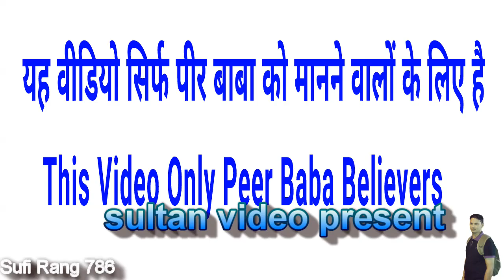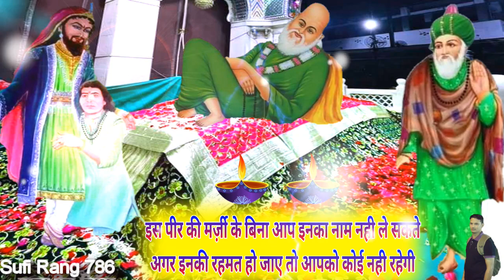जो इस पीर को मानता है उसको कभी कोई दुख,गरीबी नही आएगी - इनकी मर्जी के बिना इनका कोई नाम नही ले सकता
Is Video Main Gonspak Sarkar Ki Shan Ke Bare Main Bataya Geya Hai.